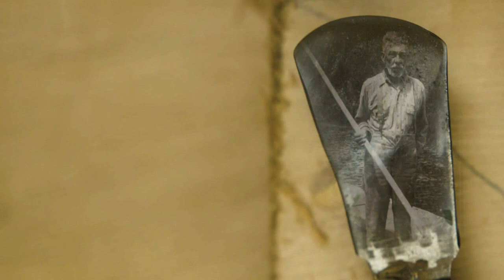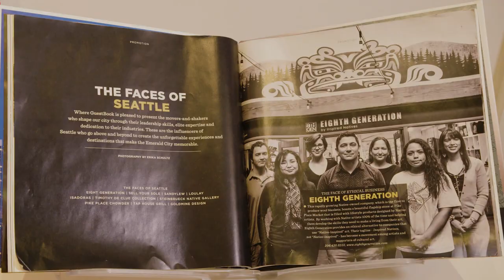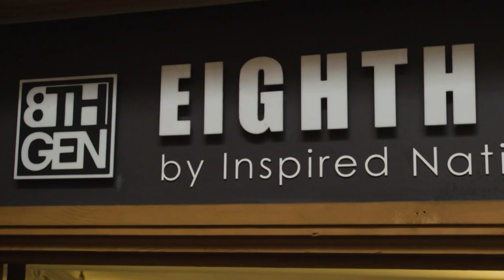Knockoff Native art law faces renewed criticism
The sale of knockoff Native artwork is a federal crime but that's not stopping people from making a profit.